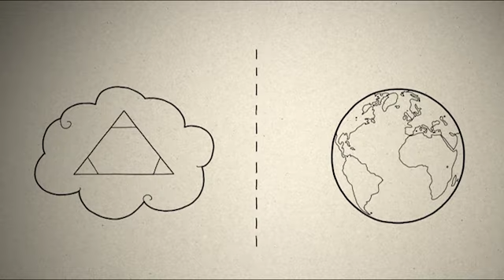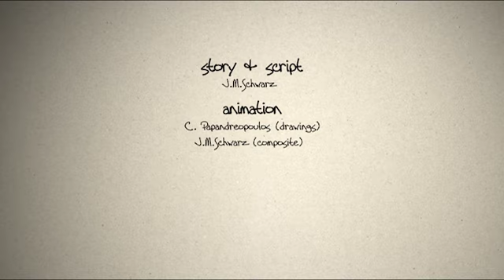3MC nr. 15 Is God een man met een lange baard?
Meer over het katholiek geloof?

3 Minuten Catechese: 70 tekenfilms (+ 2 extra) van 3 minuten op dvd waarin op een visuele, grappige, eenvoudige wijze heel het katholiek geloof wordt uitgelegd.

Ideaal voor bij Alpha, parochiecatechese, doopvoorbereiding etc.

Dvd 7,50 euro.